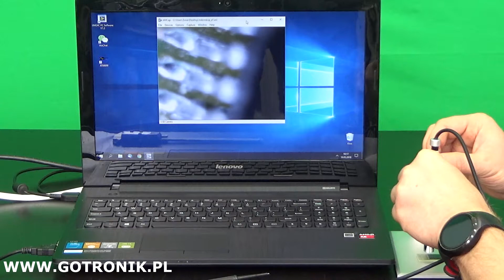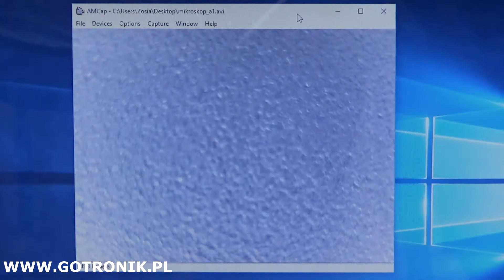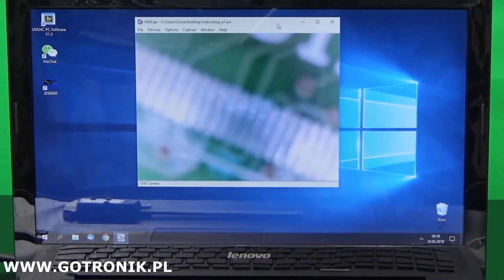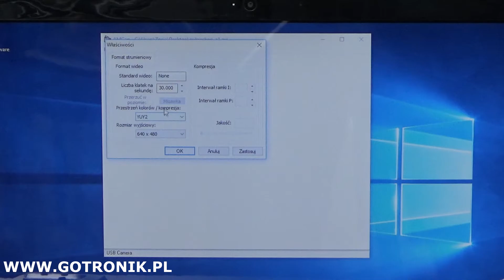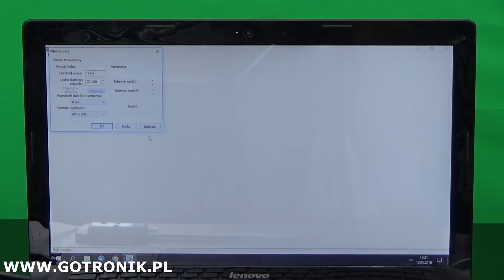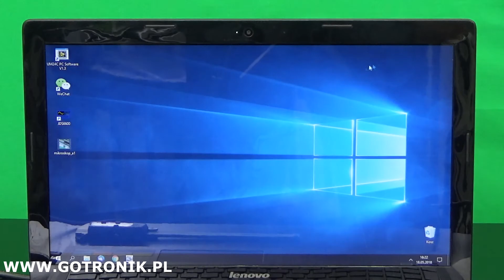Mikroskop cyfrowy Andonstar A1 USB [cz.6]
pozdrawiam
Piotr Godzik
GOTRONIK